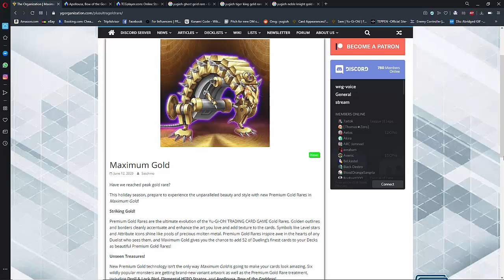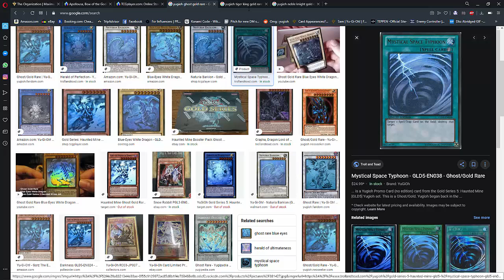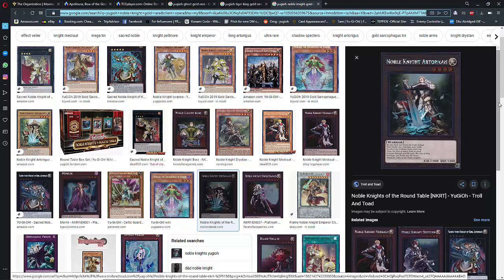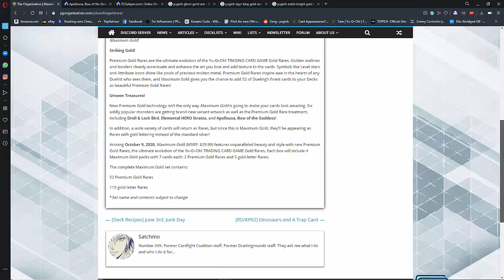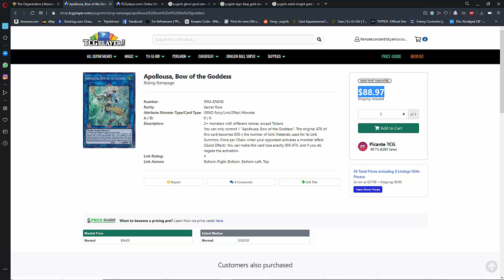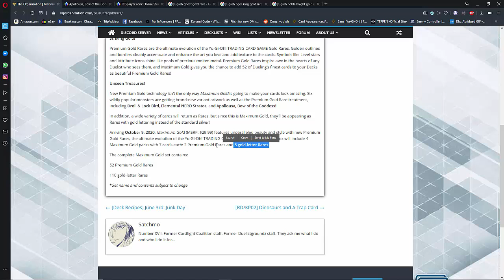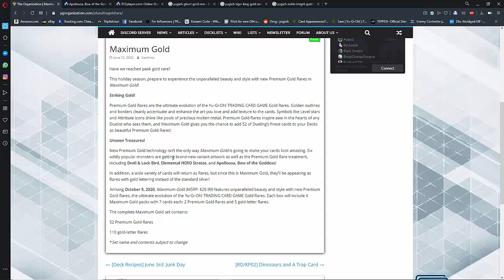New Gold Series Revealed !!! APOLLOUSA REPRINT !! ALTERNATE ART STRATOS AND DROLL AND LOCK BIRD